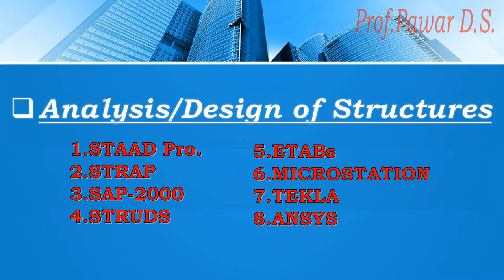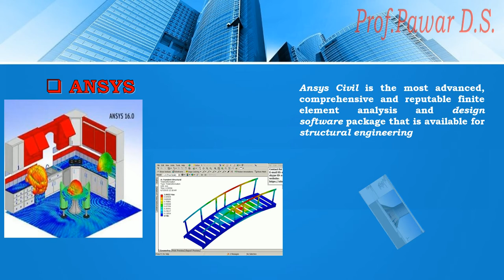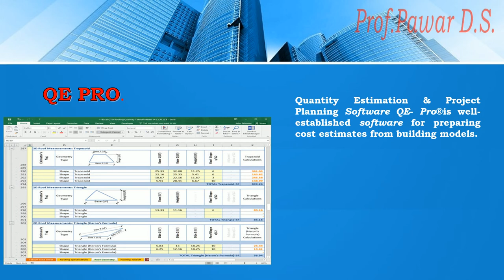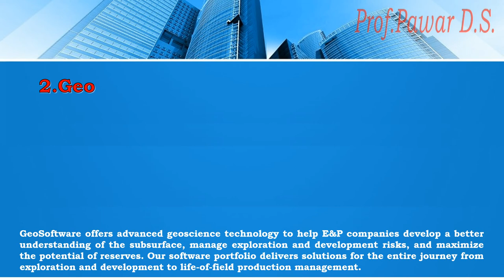CIVIL ENGINEERING SOFTWARES